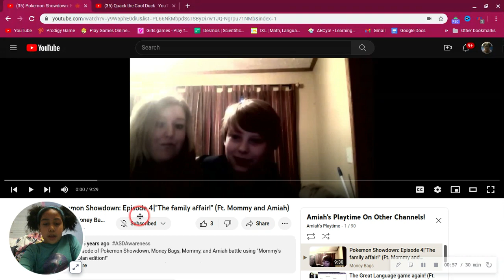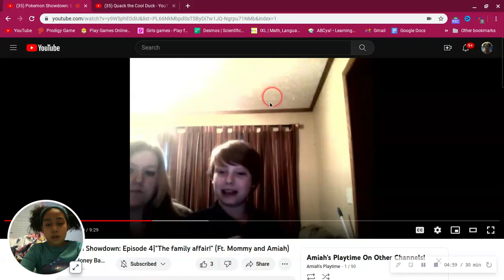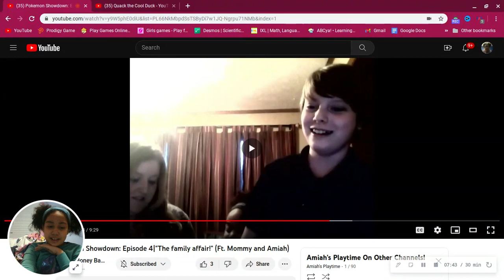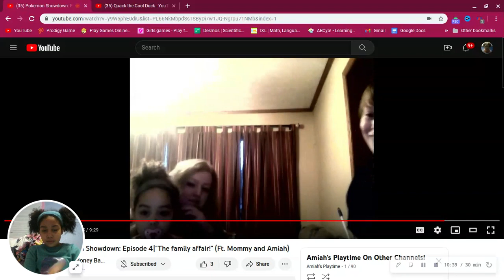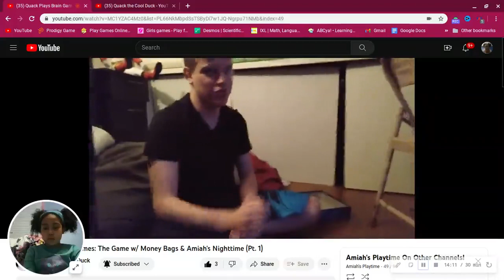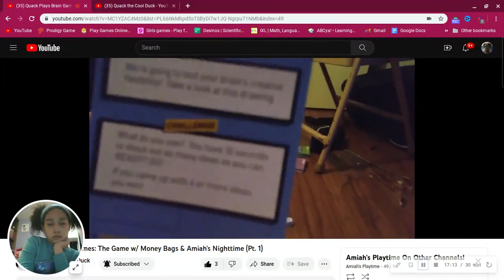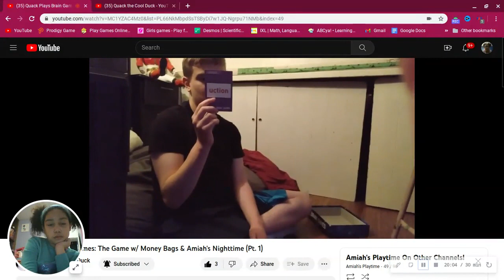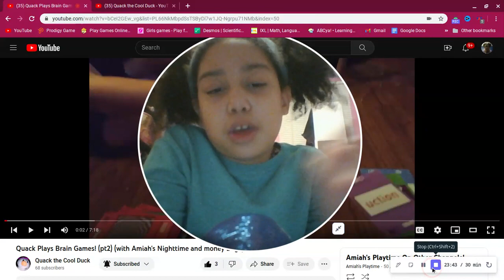I react to my first videos with my friends! #1